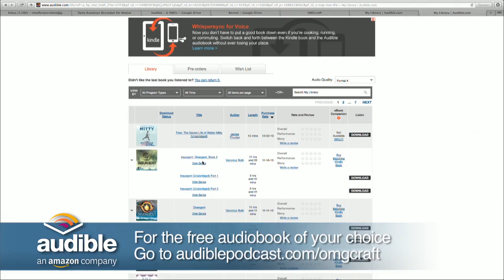Special: Minecraft Draw My Thing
Host: Chad "OMGchad" Johnson

We're still out for the holidays, so we're playing Draw My Thing in Minecraft.

It only takes a few minutes and we'd love to know what you think.